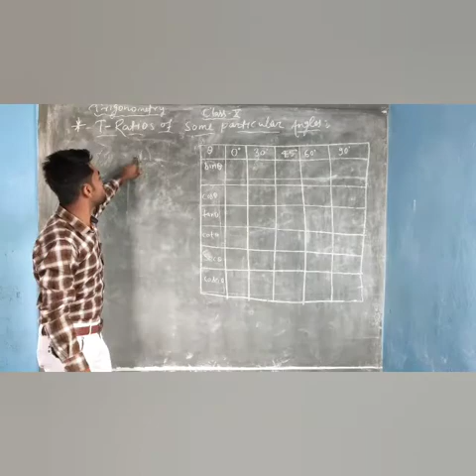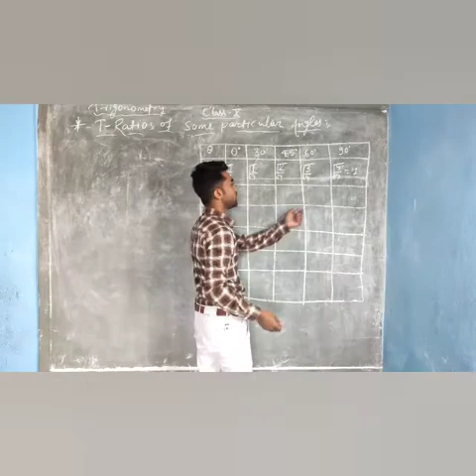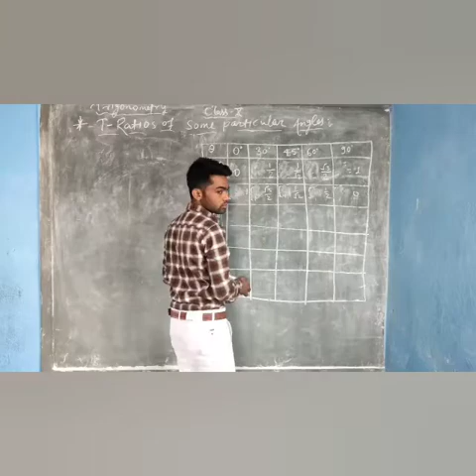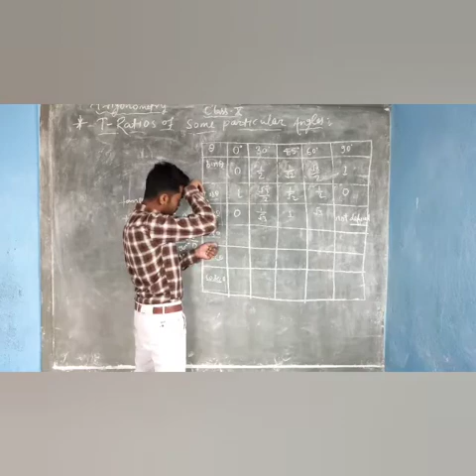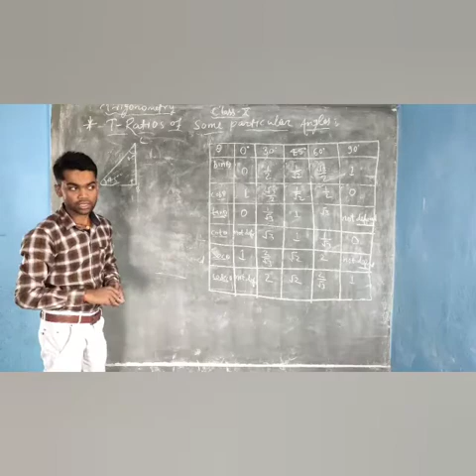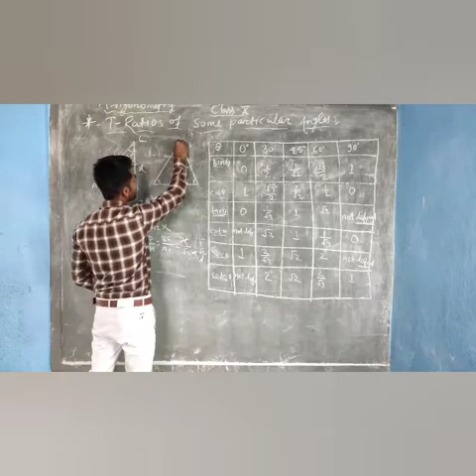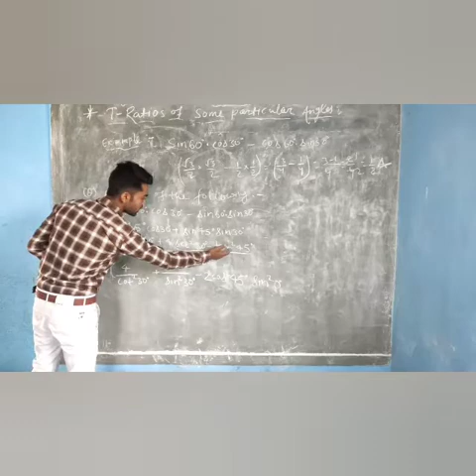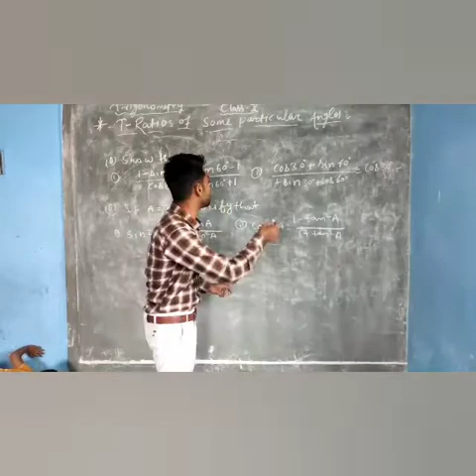Class 10:-Math:Trigonometry (part-4)